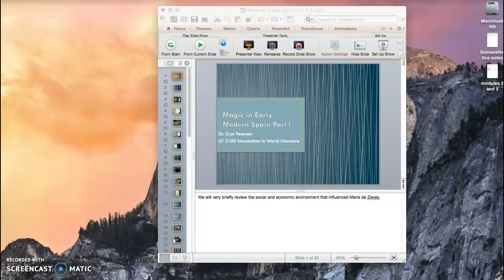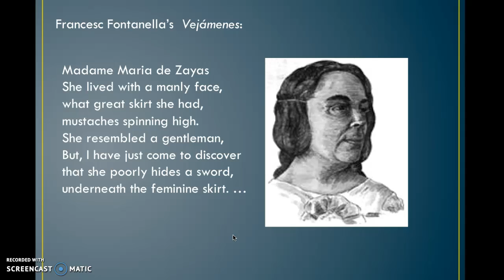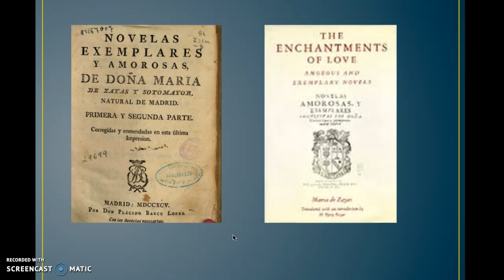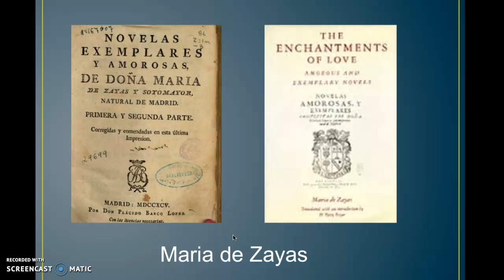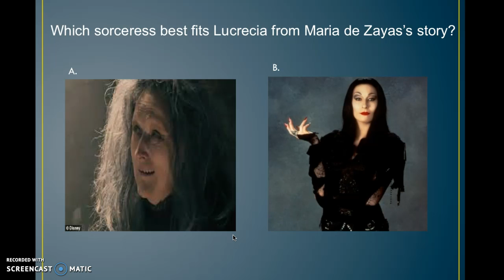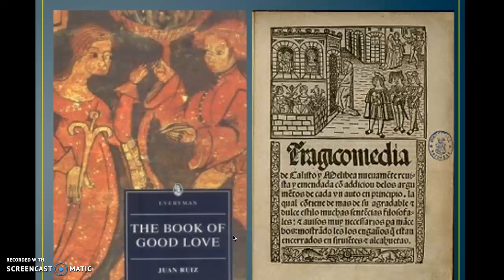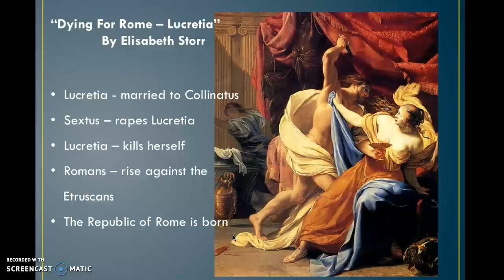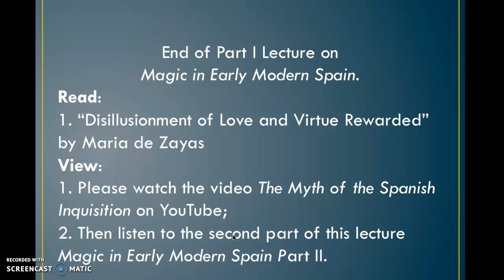Magic in Early Modern Spain and Maria de Zayas Part I